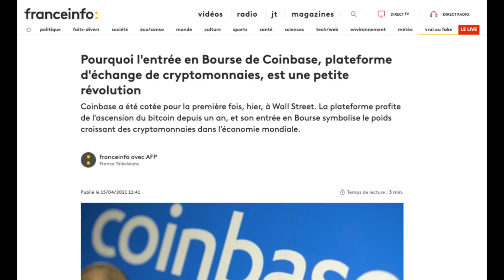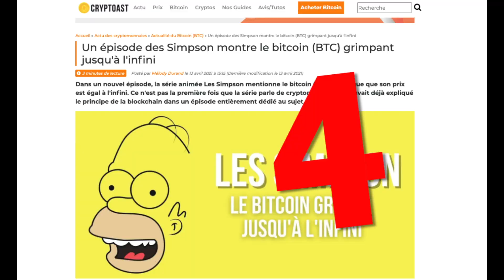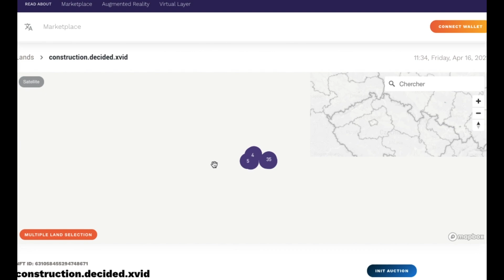PARLONS CRYPTOS - EPISODE 02 : Cette nouvelle prédiction des Simpson se réalisera-t-elle ?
Coinbase, Grayscale, Ethereum, Les Simpsons et votre prochain investissement NFT OVR.
Bienvenue dans cette revue destinée à ceux qui ont raté l'actualité crypto des derniers jours !

Rejoignez-moi sur Twitter pour toutes mes analyses.